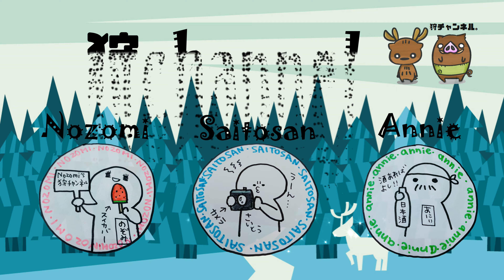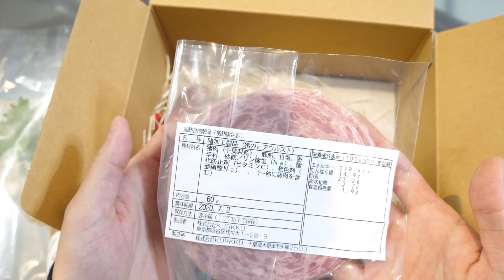【ジビエ】これは美味い♪豪華ジビエセットを喰らう！Eat a gorgeous wild boar and deer game set!【狩女子】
おばさんがおしゃれなジビエセットを送ってくれました！
すごく美味しくて参考になりました！！

【変わり種】クロコダイルつめ ワニ肉